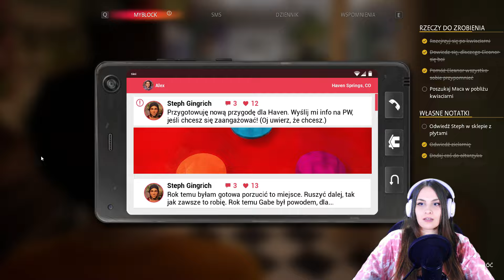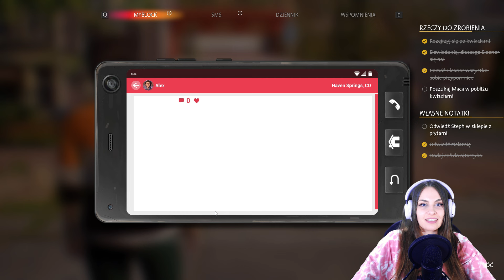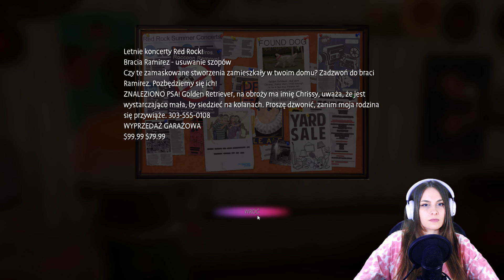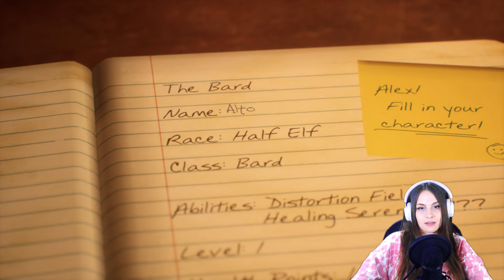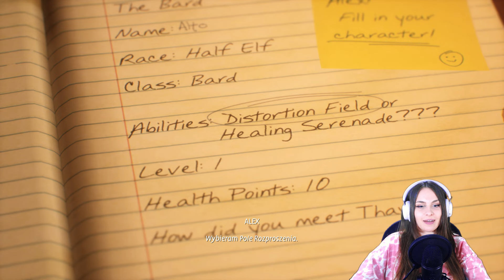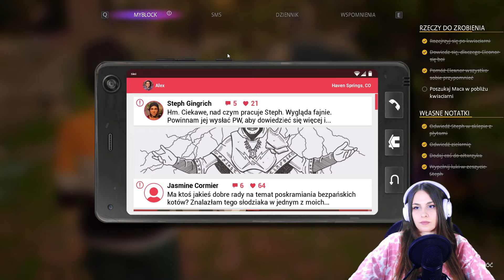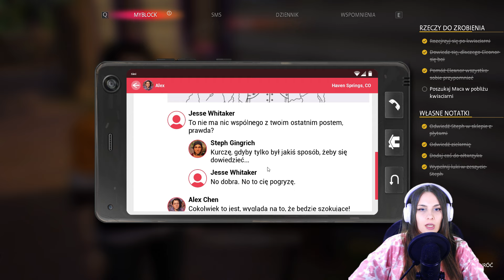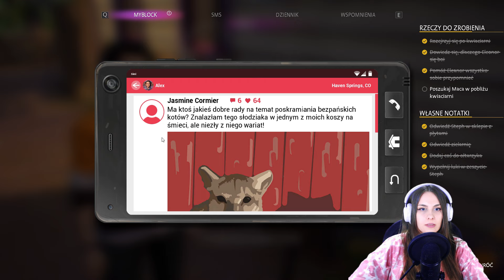Smutna diagnoza kwiaciarki ⭐ LIFE IS STRANGE TRUE COLORS, Odcinek 6 ⭐